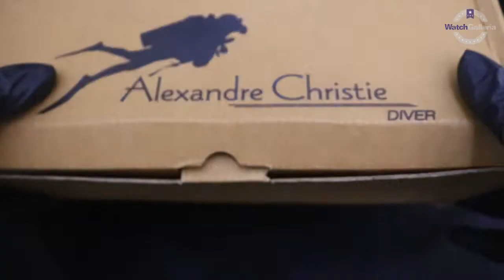UNBOXING JAM TANGAN ALEXANDRE CHRISTIE AC 6412 MC LEPBA - JAMTANGANORIGINAL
Hi guys, kali ini kita akan menampilkan Alexandre Christie AC 6412 MC LEPBA

Spesifikasi:
Brand: Alexandre Christie
Model No.: AC 6412 MC LEPBA
Gender: Men
Movement: Battery

Kunjungi Toko kami The Watch Galleria yang berlokasi di :
Kota Surabaya
1. Ruko Landmark n Shophouses Blok A no.08

Kota Jakarta
1. WATCH GALLERIA JAKARTA, Jl Gereja Ayam No.10C RT.3/RW.3 Pasar Baru Jakarta Pusat

2. Plaza Atrium Lt. GF no 40 Jakarta Pusat